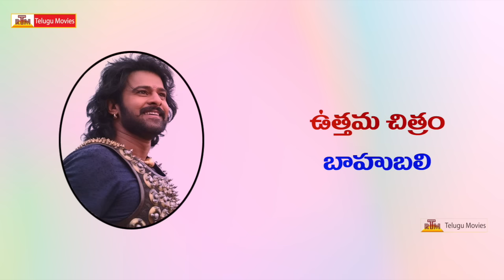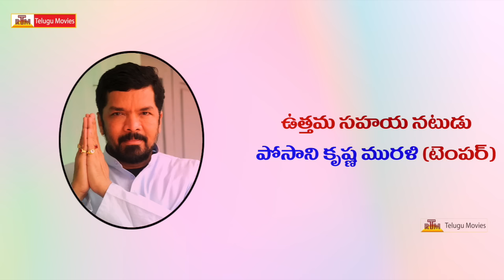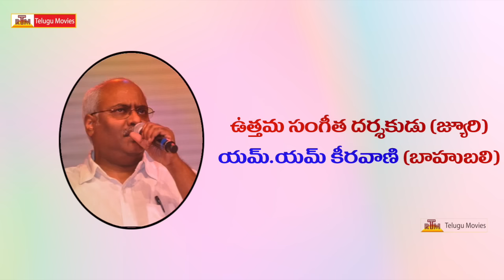Cine Maa Awards 2016 - Award Winners || Jr Ntr | Anushka | Akhil | Pragya Jaiswal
Cine Maa Awards 2016 - Award Winners
Cine Maa Awards 2016